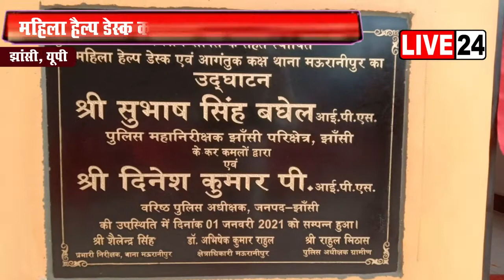प्रादेशिक प्रमुख ख़बरें | Live 24 News Bulletin